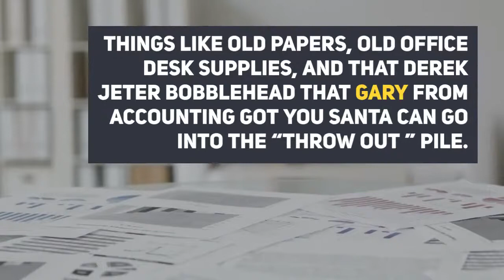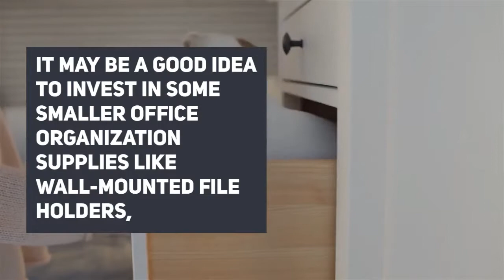Office Organization Supplies & Tips To Boost Your Productivity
Things getting a little cluttered around the office? Is it getting to the point where it's starting to impact your productivity?

There's nothing quite like a freshly cleaned and organized office to clear your mind and reinvigorate your desire to work.

So if you're looking to boost your productivity in the workplace we've put together a great list of tips, tricks, and office organization supplies to help you get the most out of your space.